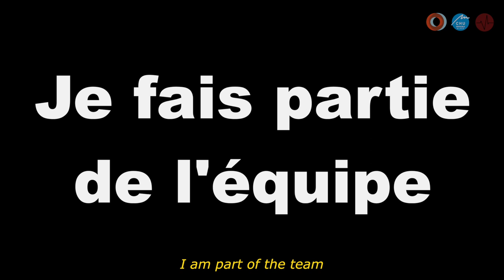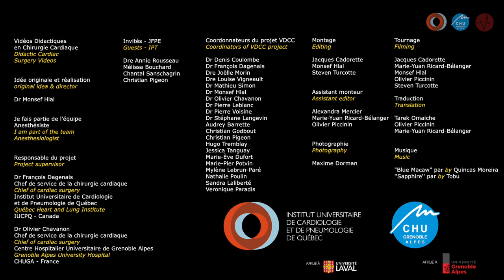VDCC - EP# 05 JFPE# 03 - Dre Annie Rousseau - Anesthésiste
Vidéos Didactiques en Chirurgie Cardiaque
Didactic Cardiac Surgery Videos
Episode 03 "Je fais partie de l'équipe"
Epidose 03 "I am part of the team"

Idée originale et réalisation
original idea & director
Dr Monsef Hlal

Responsable du projet
Project supervisor
Dr François Dagenais
Chef de service de la chirurgie cardiaque
Chief of cardiac surgery
Institut Universitaire de Cardiologie
et de Pneumologie de Québec
Québec Heart and Lung Institute
IUCPQ - Canada

Dr Olivier Chavanon
Centre Hospitalier Universitaire de Grenoble Alpes
Grenoble Alpes University Hospital
CHUGA - France

Montage / Editing
Jacques Cadorette
Dr Monsef Hlal
Steven Turcotte

Assistant monteur/ Assistant editor
Alexandra Mercier
Marie-Yuan Ricard-Bélanger
Olivier Piccinin

Photographie / Photography
Maxime Dorman

Tournage / Filming
Jacques Cadorette
Marie-Yuan Ricard-Bélanger
Dr Monsef Hlal
Olivier Piccinin
Steven Turcotte

Traduction / Translation
Tarek Omaiche
Olivier Piccinin
Marie-Yuan Ricard-Bélanger

Musique / Music
"Blue Macaw" par/by Quincas Moreira

Images tournées au CHUGA durant la période 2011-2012
Images shot at CHUGA during the period 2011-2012
Images tournées à l'IUCPQ durant la période 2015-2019
Images shot at the IUCPQ during the period 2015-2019

iucpq.qc.ca
chu-grenoble.fr